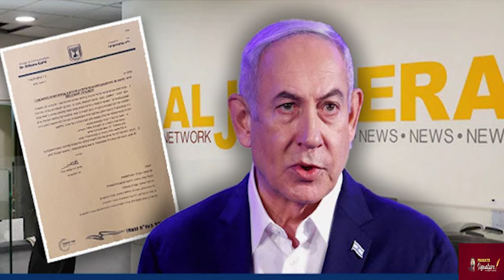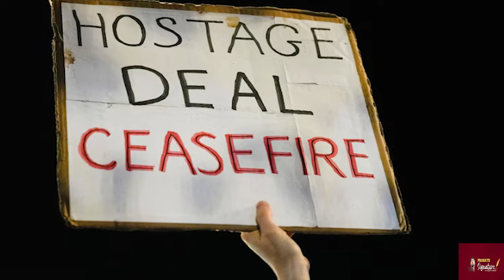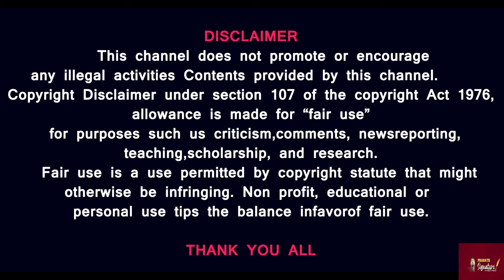Why Has Israel Banned Qatar-owned Al Jazeera? Cease fire deal- Hamas Accepted. But Netanyagu ?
Prasath signature